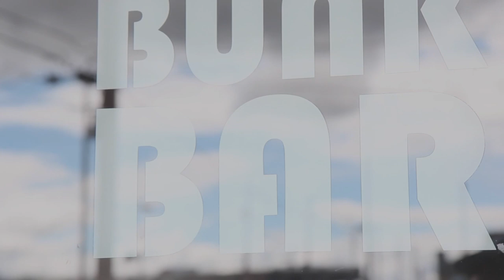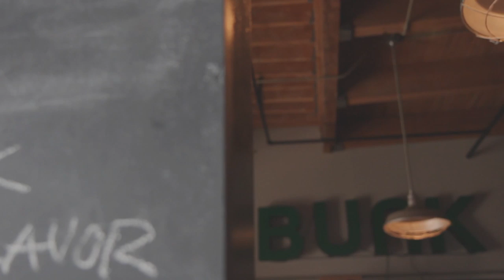Pairing Mountain Cuvée at Portland's Bunk for Huichica Music Festival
A few weeks before Huichica Music Festival in Sonoma we send bottles of our wine to the chefs and food purveyors who will be making food for festival goers to create special pairings. This year, wine went to Craftsman and Wolves, Rancho Gordo, Q Craft and Bunk Sandwiches.

Here Tommy Habetz of Bunk Sandwiches in Portland and Eric D. Johnson (musician and cofounder of Huichica) sit down in Portland to talk about the pairing, music, Huichica and just what it is about Portland.